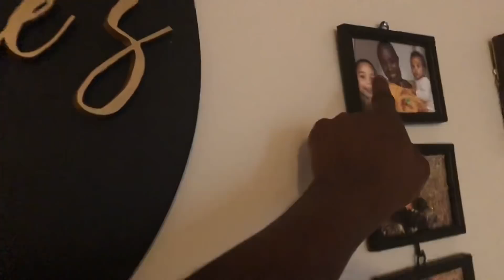FIRST BREAKFAST AT THE NEW HOUSE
Hello everyone. Thank you for your support. May God bless you immensely.

This is my first breakfast at Maryam’s Joyful Life House 🙏🏾😬.